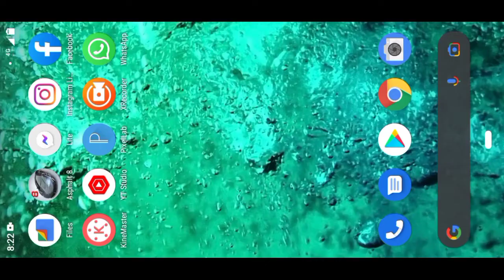Asphalt 8, My Game Crash try to play Sprint Tournament Event